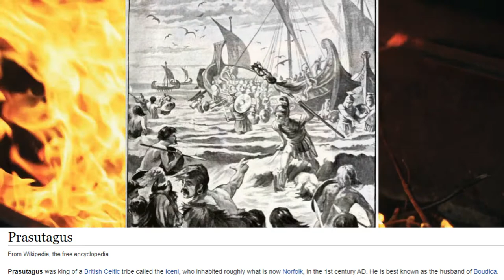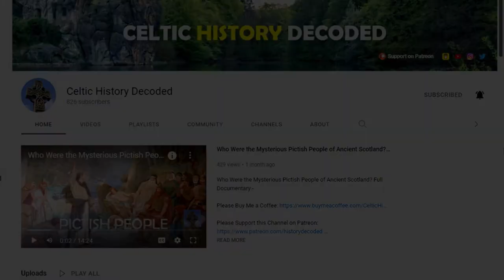What Sparked Boudica’s Revolt Against the Roman Empire?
Why Did The Celtic Queen Boudica Revolt Against the Roman Empire?

In 60 AD, the Celtic Queen of the British Iceni tribe rebelled against Roman rule, killing tens-of-thousands of occupying Roman troops in the process. But what sparked this revolt?

Initially things were very different for Boudica. When the Romans invaded Britain decades earlier, Boudica’s husband, Prasutagus, who was King of the Iceni tribe at the time, allied his kingdom with the Romans. Whether Prasutagus allied with the Romans after an attempt to resists Roman conquest was defeated, or whether he surrendered without a fight are not quite clear. Regardless, the King of the Iceni tribe was an independent ally of the Romans going forward.

In Prasutagus’ will, he left half of his kingdom to his daughters, and the other half to the Roman emperor, Nero. When he died however, his will was ignored, and his kingdom was annexed by Rome and his property taken. His wife, Boudica, was flogged and abused in the streets, and his daughters raped. Naturally, Boudica, as a mother and a widow, snapped.
Boudica, who was known as a very tall women with a fierce gaze, organized others who had been aggrieved by the Romans. She led her own Iceni tribe around the Norfolk area of eastern England along with other tribes, including the Trinovantes, which occupied a region corresponding to parts of modern-day Essex and Greater London, in rebellion against Roman rule.

It started when the Roman governor of Britain, Gaius Suetonius Paulinus, was on campaign which targeted a Druid stronghold in Mona, modern-day Anglesey in Wales. With Paulinus and his army out of the way, Boudica seized her opportunity. The Celtic queen and her army sacked Camulodunum, modern-day Colchester, overpowering and surprising the Romans guarding the city. Boudica quickly moved on to attack Londinium, modern-day London.

Paulinus, who had received word of the Boudica’s success in Colchester, marched straight for Londinium to head off Boudica’s advance. Paulinus did not have sufficient numbers to defend Londinium however, and ended up having to evacuate the city leaving it for the Celts. Boudica and her army torched Londinium as a demonstration of power, and moved on to sack and burn other Roman-controlled towns.

In her campaign, Boudica and her army killed an estimated 70-80,000 Roman troops, many by torture. Her uprising was so impactful that it apparently even made Nero, the Roman Emperor at the time, consider withdrawing his forces from Britain altogether.

Paulinus eventually reorganised his forces however, and despite being outnumbered, the Romans defeated Boudica’s army in a decisive battle that suppressed the revolt. The fate of Boudica is debated however. Some sources argue that she killed herself to avoid being captured, whereas other say she died shortly after due to illness. Regardless of her mortal fate, her name and spirit has died.